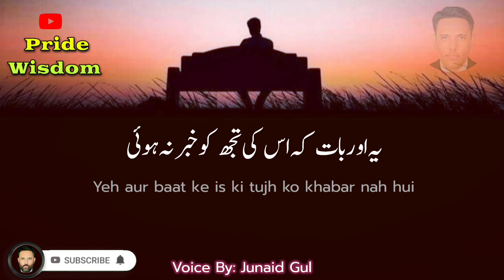Very Sad Urdu Poetry Status|Sad Shayari |تیرے بغیر کبھی چین سے بسر نہ ہوئی | Whatsapp status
Ever Best Urdu Shayari | Sad Urdu Poetry

👉"Tairay baghair kabhi chain se busr nah hui

Yeh aur baat ke is ki tujh ko khabar nah hui

Mein kehkashan mein bhi tujhe talaash kar laita

Magar yeh kehkashan bhi teri reh guzar nah hui

Bara ajeeb tha tairay deyaar ka rasta

ke chandni bhi vhan meri hamsafar nah hui"

Poet: unknown
Narrator: Junaid Gul
Label: Pride Wisdom

the channel.